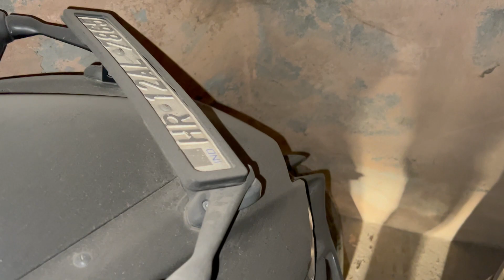RIDING MY R15 V3 AFTER MORE THAN 1 YEAR || APRAMEYE VLOGS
END

APRAMEYE VLOGS